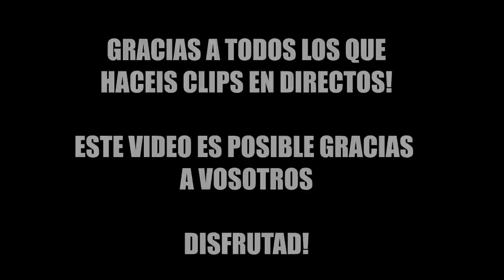ESTOS SPOTS ERAN LO MEJOR RAINBOW SIX SIEGE